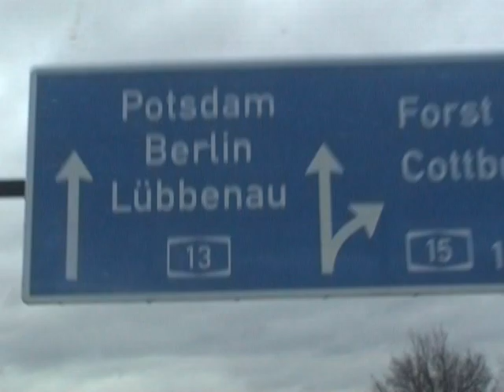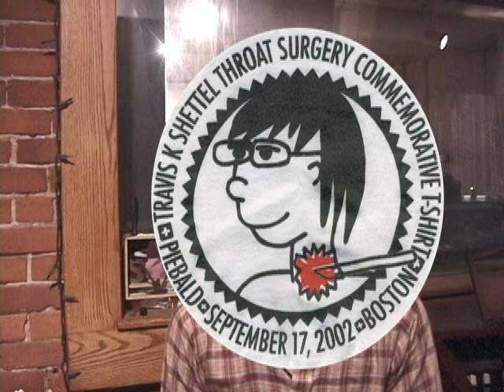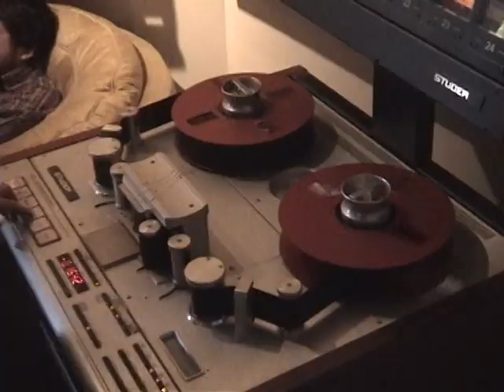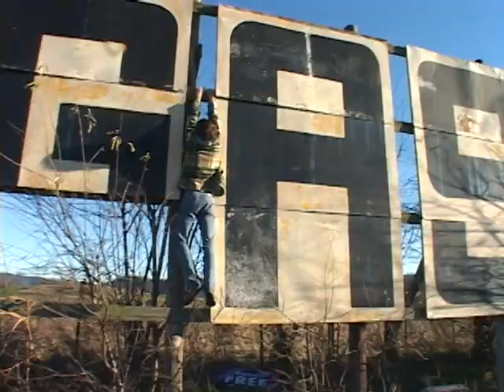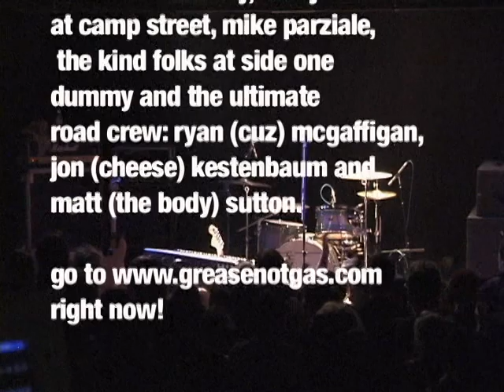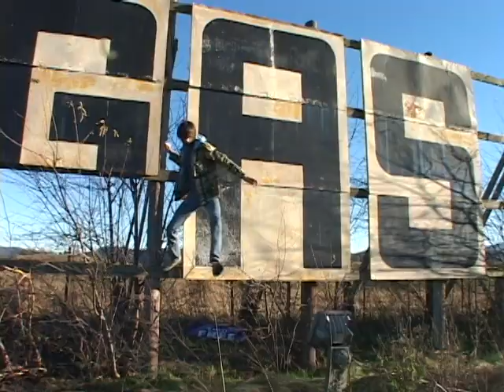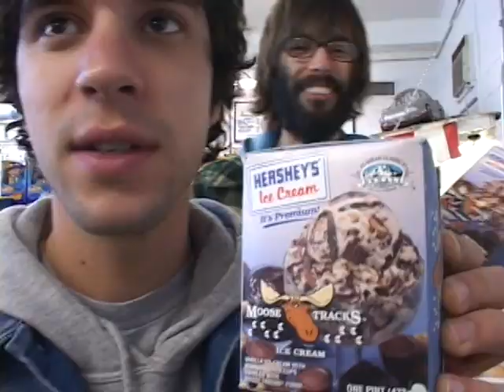Piebald: Killa Bros (Documentary)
30+ minutes of behind the scenes footage circa 2005. The live portion features fan faves from "We Are the Only Friends We Have", "If It Weren't for Venetian Blinds...", and "When Life Hands You Lemons".